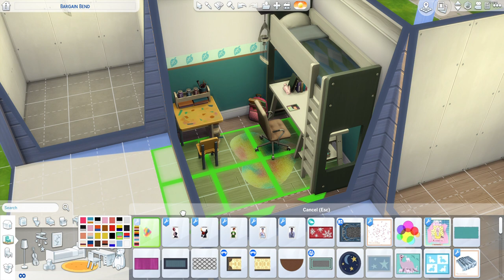Making a Honeycomb house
I saw someone try it on TikTok so I wanted to try it